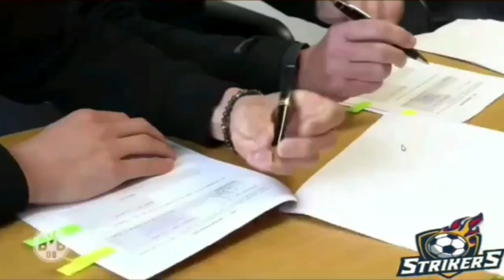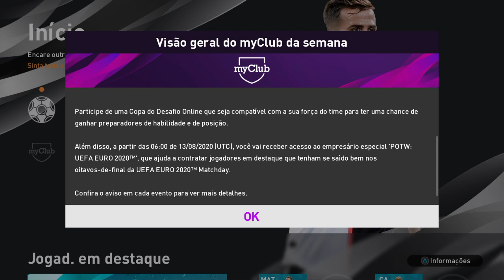LEGENDS POR GPS! PACK OPENING + ATUALIZAÇÃO SEMANAL! SORTE NOS PACKS! PES2020 MYCLUB #335 !!!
SORTEIO PES 2021! Seja membro do Canal! Participe da Liga Strikers!
MASTER LIGA ONLINE PS4 / XBOX ONE